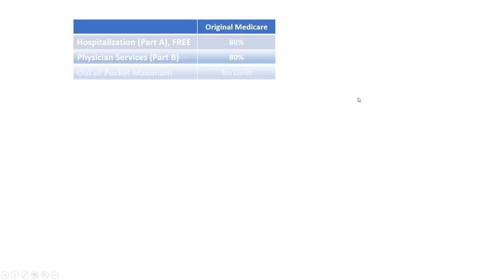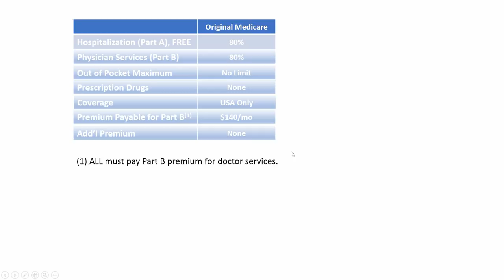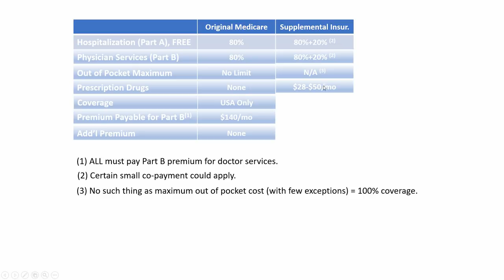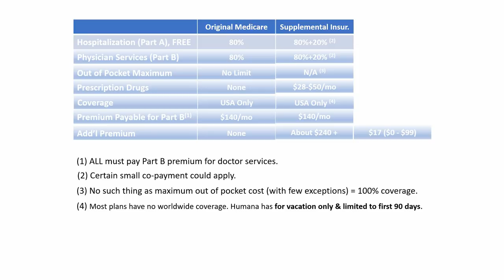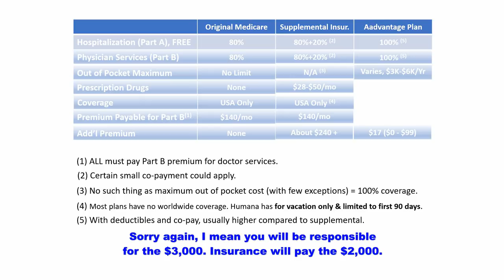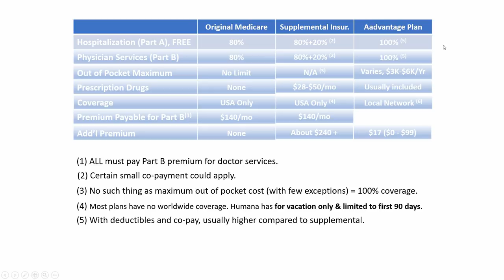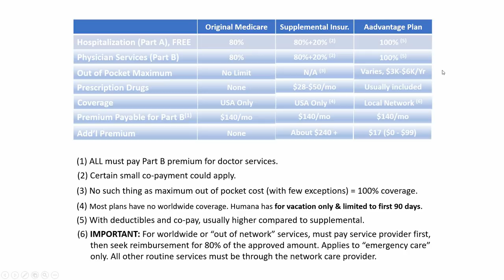Medical Insurance for Philippine Retirees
It is challenging to retire in the Philippines without medical insurance coverage. Although PhilHealth is available in the Philippines at no cost to seniors, I’m not sure how good it is. I’ve heard some say that it was very helpful to have, and others who say that it is not worth much. But U.S. Medicare will not cover you outside the U.S. What is the solution? How do you retire and protect yourself from catastrophic event during the time you need it the most:  retirement time?